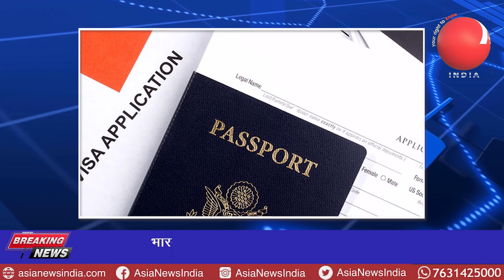anchorpriya भारत ने कनाडा के लिए फिर शुरू की वीजा सर्विस